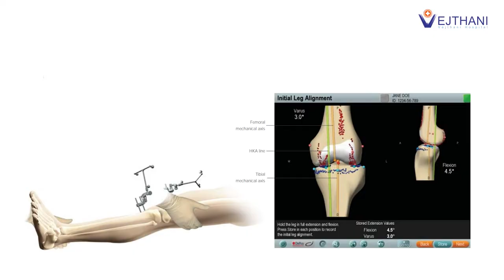รักษาเข่าเสื่อม โดยใช้คอมพิวเตอร์ แม่นยำ •แผลเล็ก•เจ็บน้อย(ฟื้นฟูด้วยเครื่องC-Mill)|โรงพยาบาลเวชธานี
ศูนย์ฟื้นฟูข้อเสื่อม ชั้น 1 อาคาร King of Bones โรงพยาบาลเวชธานี